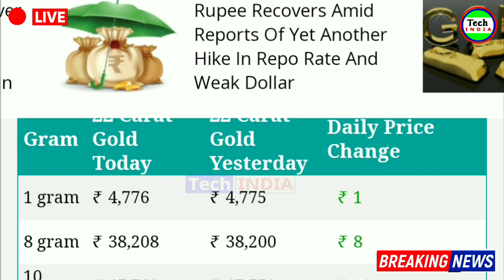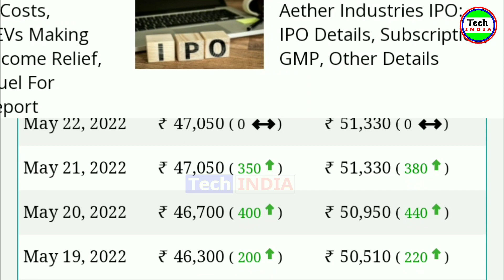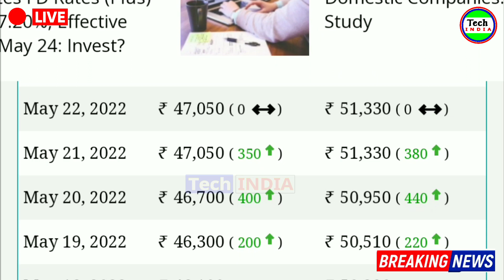Ajker Sonar Dam Koto | Ajker Sonar Vori Koto | Today Gold Rate | Today Gold Price | আজকের সোনার দাম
7 দিনে 35 হাজার বাড়লো সোনার দাম? আজকে 1 ভরি খাঁটি সোনার দাম | Today Gold Price | Gold Rate Today

22ct gold rate today

West Bengal gold rate today

today gold prices

gold rates

আজকের সোনার দাম

আজকের সোনার দাম কত

সোনার দাম

আজ সোনার দাম কত

আজকে এক ভরি সোনার দাম কত

আজকে সোনার দাম কত

সোনার দাম কত আজকে

সোনার দাম কত

আজ 1 ভরি সোনার দাম কত

আজ এক ভরি সোনার দাম কত

২২ ক্যারেট সোনার দাম

আজকে সোনার দাম

সোনার দাম কত আজ

আজকে হলমার্ক সোনার দাম কত

Tech INDIA
Tech India
Tech India YouTube Channel
Breaking News